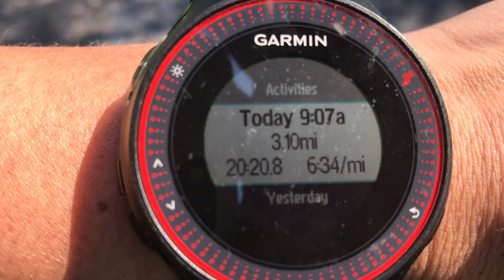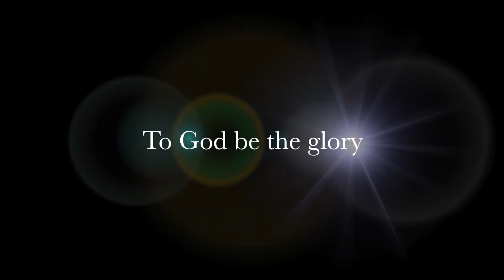Training for Sub 40 mins 10km / 5km test run / hard tempo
Training for sub 40 mins 10km: My first real workout since capital city half marathon. Testing my left calf after injury and my fitness as well.